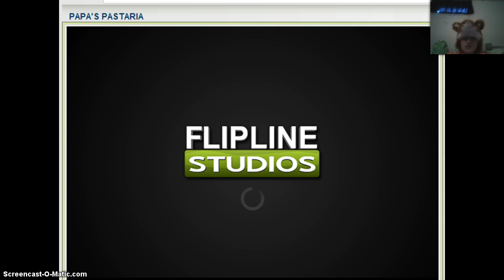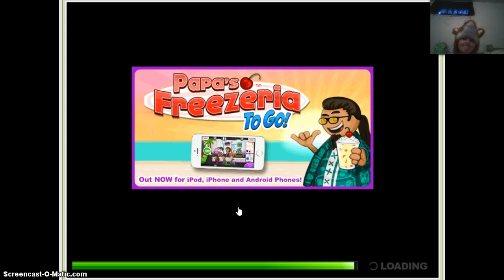lets play papa's pastaria- part 2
part 2 hope you like it! :3